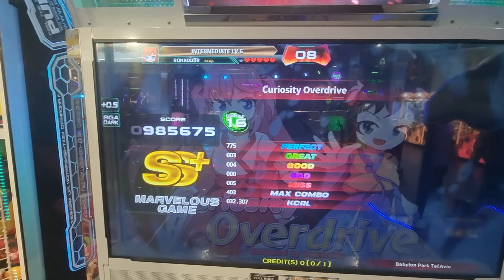27.02.24 - PIU Phoenix - RonkoDDR on Curiosity Overdrive - D16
27.02.24 - PIU Phoenix - RonkoDDR on Curiosity Overdrive - D16